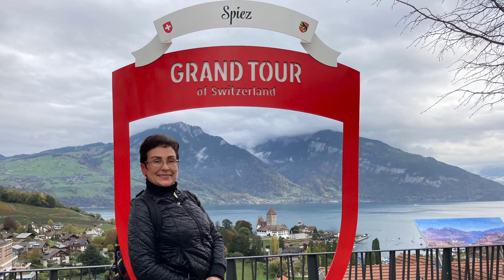Spiez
Photos from Spiez, Switzerland